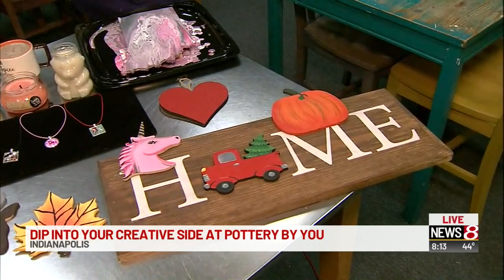Get into the spirit of the season with fall-themed crafts